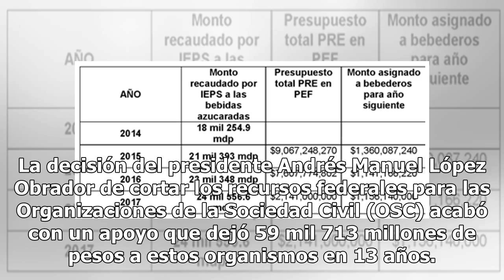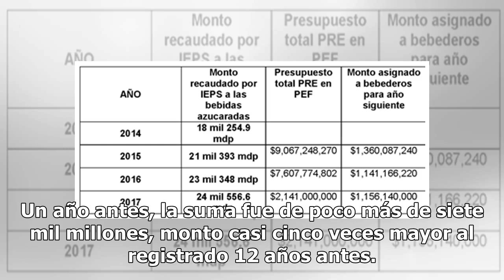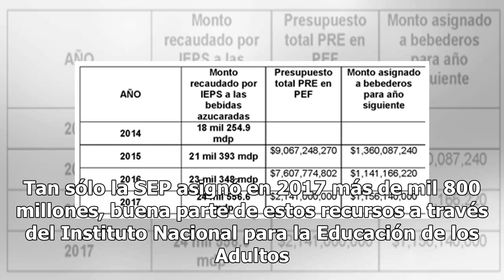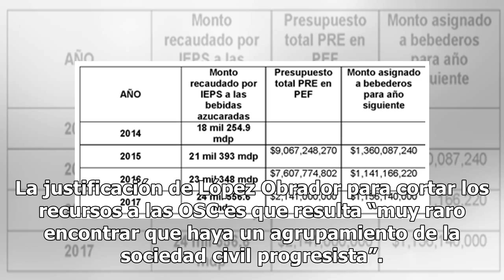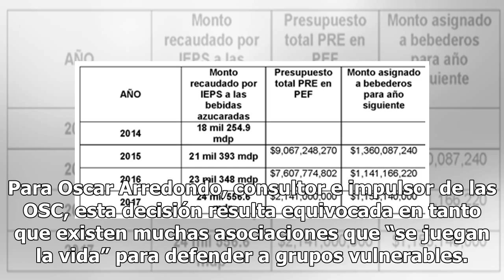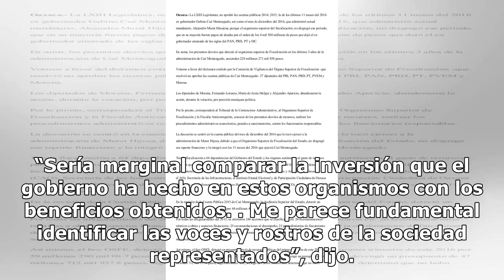Dieron secretarías 59 mil mdp a ONG's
La decisión del presidente Andrés Manuel López Obrador de cortar los recursos federales para las Organizaciones de la Sociedad Civil (OSC) acabó con un apoyo que dejó 59 mil 713 millones de pesos a estos organismos en 13 años. De acuerdo con datos de la Cuenta Pública esta fue la cantidad que las or...